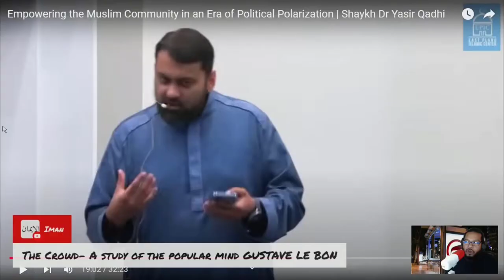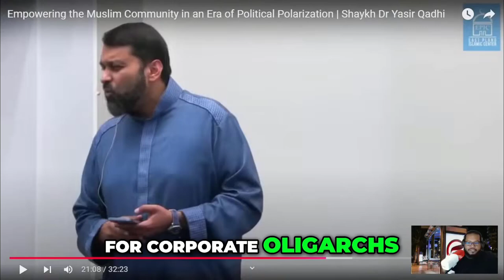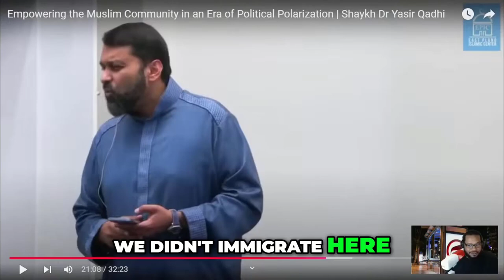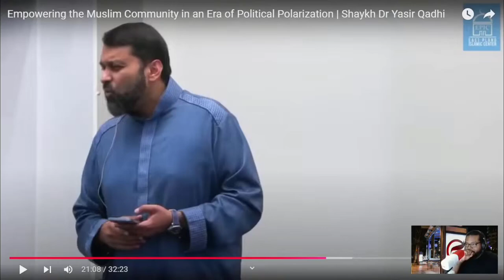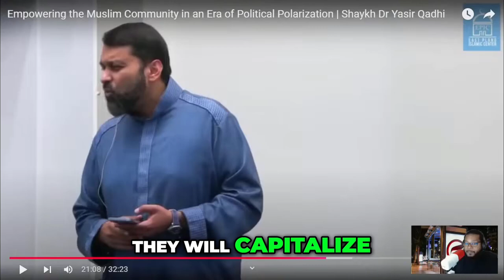End the Political Naivety: A Call for Clarity!